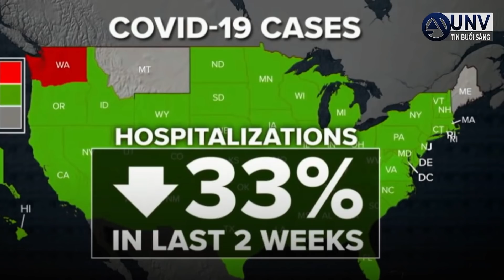47 tiểu-bang GIẢM CORONAVIRUS hơn 900.000 NGƯỜI ... ở hoa kỳ | UNV Tin Tức 5/2/2022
47 tiểu-bang giảm coronavirus hơn 900.000 người ... ở hoa kỳ.  UNV Tin Tức 5/2/2022